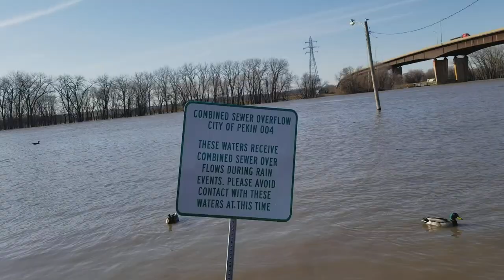Historic Illinois River flooding @pekin il 2-27-2018 part 2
Historic Flooding of the Illinois River at the pekin il boat ramp and river trail